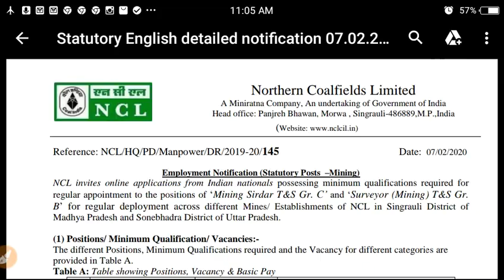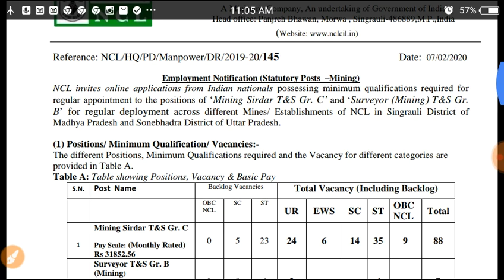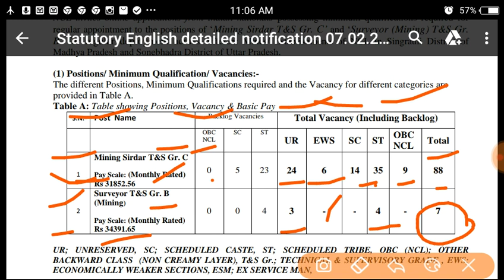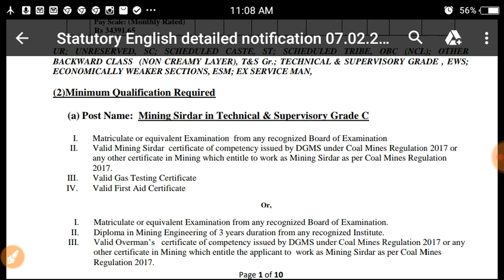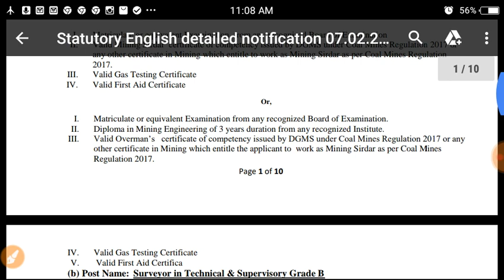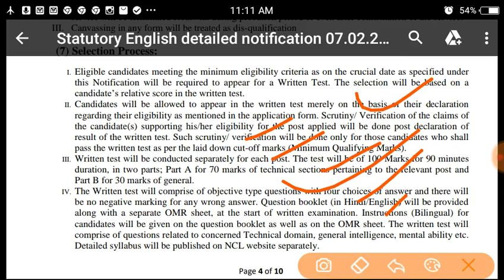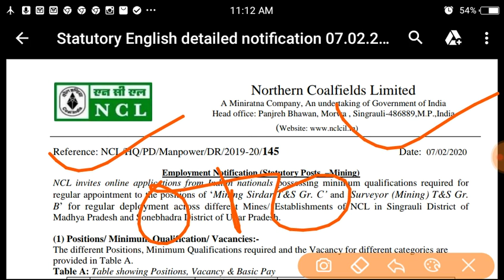COAL India Recruitment 2020| NCL Recruitment 2020| Mining Sirdar / Surveyor mine In Diploma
COAL India Recruitment
Coal India Vacancy 2020
Coal India Vacancy
diploma government job
Diploma government job vacancy
Government job in diploma
10th Pass government job
Mining Recruitment 2020